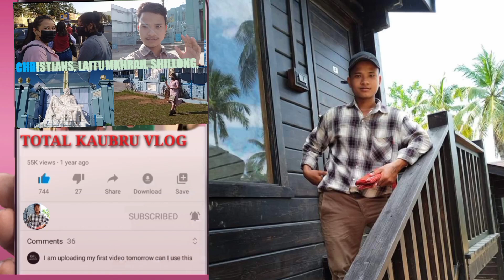House Clearing || Vlog video 2023